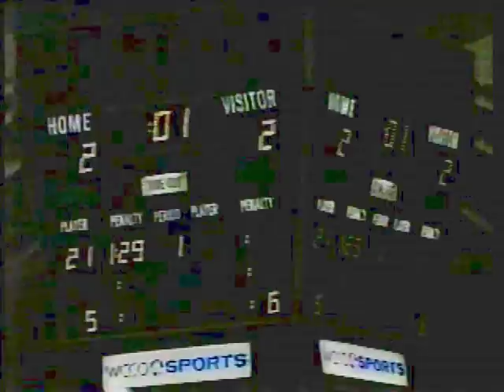1988 Minnesota State High School Hockey Championship-Part 1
1st & 2nd Period Highlights, 1988 MSHSL State High School Hockey Championship. Edina vs. Hill-Murray